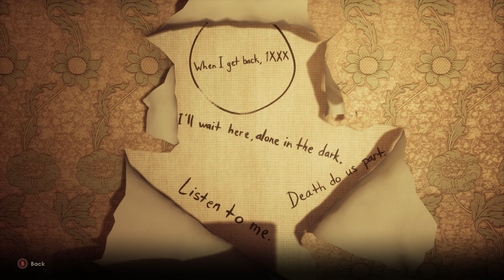Alone in the Dark Ch. 4: Haunted by Loss | Search for Jeremy & Facing Trauma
Emily continue to search about Jeremy whereabouts and learn about his talk with Dr. Gray also facing her own trauma about losing her husband.